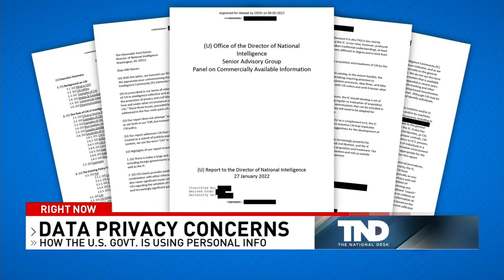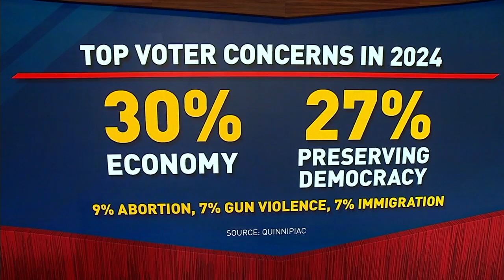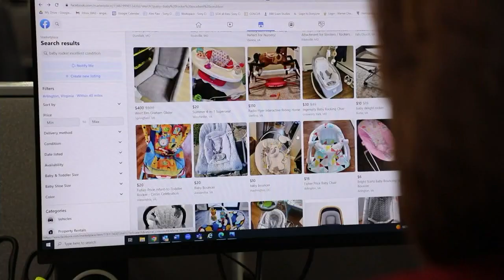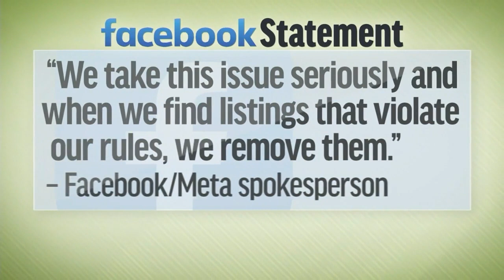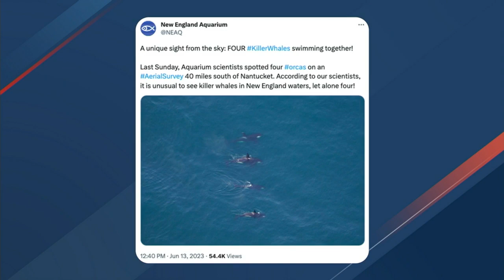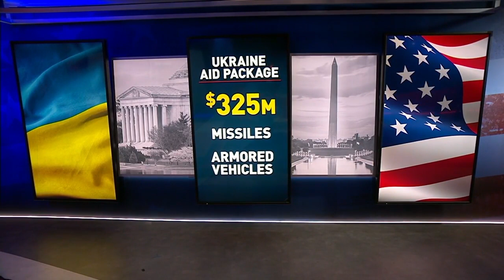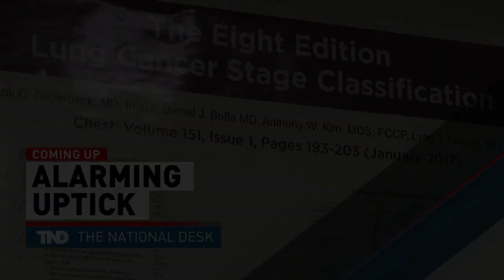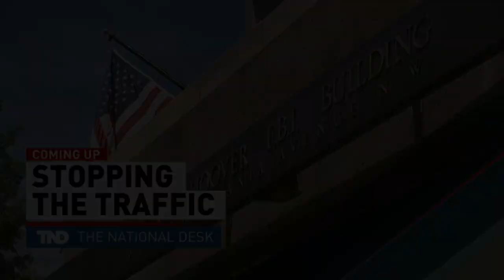The National Desk Weekend Edition - June 17, 2023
The National Desk looks at some of the week's biggest headlines, including former President Donald Trump's federal arraignment and not guilty plea, the collapse of a section of the I-95 in Philadelphia, the rise of organized retail crime rings and more.

TND covers content from Sinclair's stations in:
Abilene-San Angelo, TX : KTXS
Albany, GA : WFXL
Albany, NY : WRGB
Amarillo, TX : KVII
Asheville, NC : WLOS
Austin , TX : KEYE
Bakersfield, CA : KBAK/KBFX
Baltimore : WBFF
Beaumont, TX : KFDM/KBTV
Birmingham, AL : WBMA
Boise, ID : KBOI/KYUU
Bristol, VA : WCYB
Cedar Rapids, IA : KGAN/KFXA
Champaign, IL : WCCU
Charleston, SC : WCIV
Charleston, WV : WCHS/WVAH
Chattanooga, TN : WTVC
Cincinnati, OH : WKRC/WSTR
Columbia, SC : WACH
Columbus, OH : WSYX/WTTE
Dayton, OH : WKEF/WRGT
El Paso, TX : KFOX/KDBC
Eugene, OR : KVAL/KMTR
Eureka, CA : KAEF
Flint, MI : WEYI/WBSF
Fresno, CA : KMPH
Gainesville, FL : WGFL
Green Bay, WI : WLUK
Greenville-New Bern, NC : WCTI
Harlingen, TX : KGBT
Harrisburg, PA : WHP
Jefferson City, MO : KRCG
Johnstown, PA : WJAC
Kalamazoo-Grand Rapids, MI : WWMT
Kirksville-Ottumwa, IA : KTVO
Las Vegas, NV : KSNV
Lewiston, ID : KLEW
Lincoln, NE : KHGI/KWNB
Little Rock, AR : KATV
Lynchburg, VA : WSET
Macon, GA : WGXA
Medford, OR : KTVL
Mobile, AL : WPMI
Myrtle Beach, SC : WPDE
Nashville, TN : WZTV
Oklahoma City : KOCB/KOKH
Pasco, WA : KEPR
Pensacola, FL : WEAR/WFGX
Portland, ME : WGME/WPFO
Portland, OR : KATU/KUNP
Providence, RI : WJAR
Quincy-Hannibal, IL : KHQA
Redding-Chico, CA : KRCR
Reno, NV : KRNV/KRXI
Rochester, NY : WHAM
Salt Lake City : KUTV
San Antonio, TX : KABB/WOAI
Savannah, GA : WTGS
Seattle, WA : KOMO/KUNS
Sioux City, IA : KMEG/KPTH
South Bend, IN : WSBT
Springfield, IL : WICS
Steubenville, OH : WTOV
Syracuse, NY : WSTM
Toledo, OH : WNWO
Traverse City, MI : WPBN
Tulsa, OK : KTUL
Washington DC : WJLA
West Palm Beach, FL : WPEC
Wilkes-Barre, PA : WOLF
Yakima, WA : KIMA